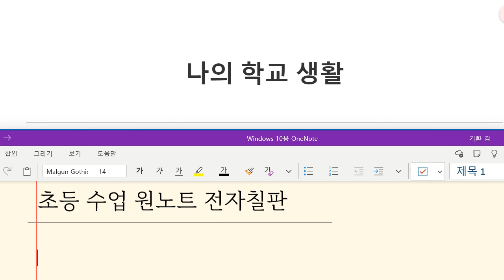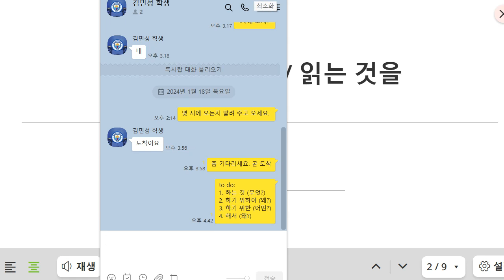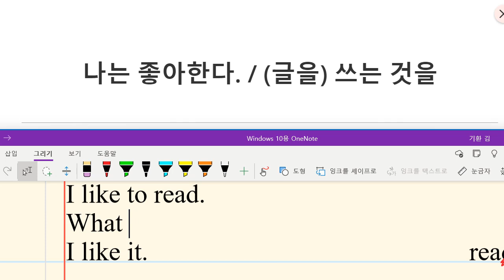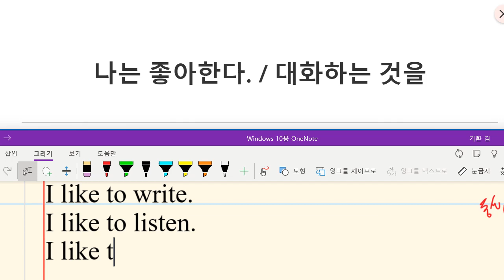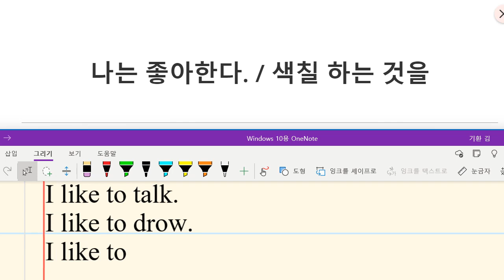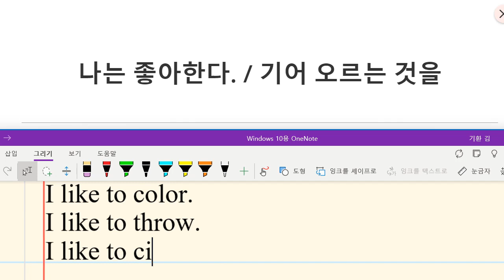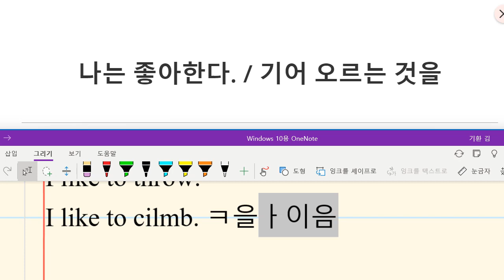Up영어 2024 01 18 초등 기초 어휘 보카 다양한 동사 그리고 부정사 성취도 80